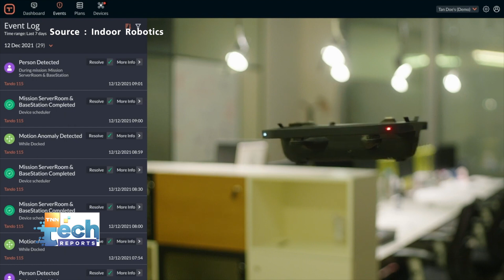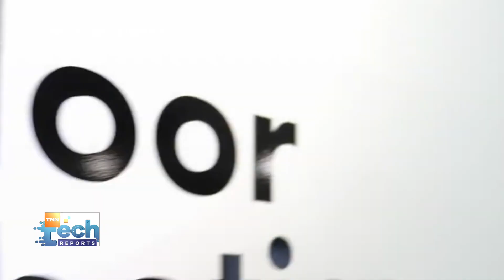โดรนบิน Tando ระบบรักษาความปลอดภัยในตัวอาคาร | TNN Tech Reports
รปภ แบบใหม่ ใช้โดรนบินพิเศษ เท็นโด สอดส่องดูแลภายในตัวอาคาร สั่งการได้จากระยะไกล ไม่ต้องใช้แรงงานมนุษย์